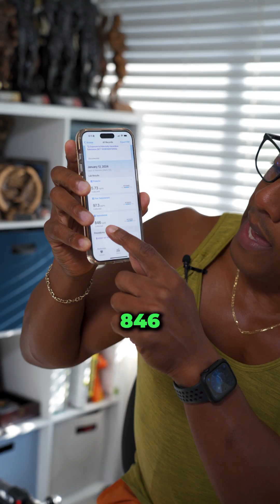Soy Facts and Myths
Soy: Myth vs. Reality 🌱💪

Caught up in the soy debate? Let's cut through the noise. Some claim soy is a no-go for men, suggesting it feminizes due to estrogen-like effects seen in animal studies. But here's the scoop, straight from the latest research and my own life:

Rat Tales: Studies comparing soy extracts to estrogens in rats have stirred up concern. But remember, we're not rats. Human biology responds differently. 🐭❌🧬

Meta-Analysis Mastery: A 2021 meta-analysis involving over 1,700 men reveals the truth—soy and phytoestrogens have zero impact on testosterone levels in humans. That's right, zero. 📚✔️

Personal Proof: After 11+ years vegan, with soy as a staple, my testosterone levels? A robust 846. Living, breathing evidence that soy doesn't compromise masculinity. 💪🌱

The bottom line: Nutrition science supports soy as a safe, beneficial part of a vegan diet. Don't let animal studies dictate your plate.

Ready to embrace all the plant-powered goodness without fear? Comment "SOY" below, and let's journey through nutrition facts together, not fiction.